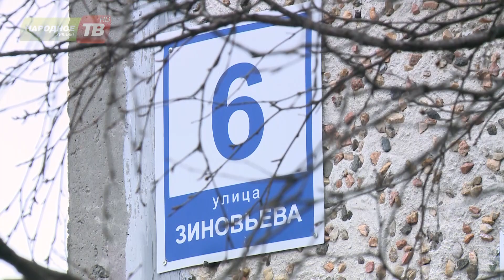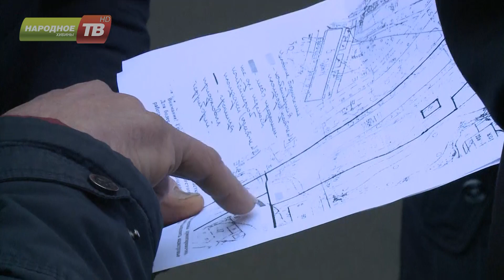Полчище крыс возле помоек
В редакцию Народного телевидения обратились возмущенные жители Апатитов. Из года в год жильцы домов по улице Зиновьева сражаются за чистоту своего двора. Отсутствие оборудованных мусорных контейнеров не дает покоя уже долгое время. В ситуации разбиралась наша съемочная группа.